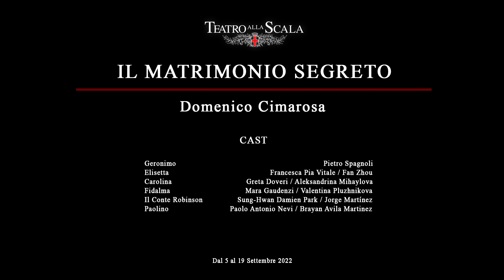Il matrimonio segreto - Intervista a / Interview with Greta Doveri (Teatro alla Scala)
Il matrimonio segreto
Domenico Cimarosa
Stagione 2021/2022

Orchestra dell'Accademia Teatro alla Scala
Solisti dell’Accademia di perfezionamento per Cantanti lirici del Teatro alla Scala

Direttore: Ottavio Dantone
Regia: Irina Brook
Scene e costumi: Patrick Kinmonth
Luci: Marco Filibeck
Cast: Pietro Spagnoli (Geronimo), Francesca Pia Vitale / Fan Zhou (Elisetta), Greta Doveri / Aleksandrina Mihaylova (Carolina), Mara Gaudenzi / Valentina Pluzhnikova (Fidalma), Sung-Hwan Damien Park / Jorge Martínez (Il Conte Robinson), Paolo Nevi / Brayan Ávila Martinez (Paolino)

Il matrimonio segreto
Domenico Cimarosa
2021/2022 Season

Teatro alla Scala Academy Orchestra
Soloists of La Scala Academy of Lyric Opera

Conductor: Ottavio Dantone
Staging: Irina Brook
Sets and costumes: Patrick Kinmonth
Lights: Marco Filibeck